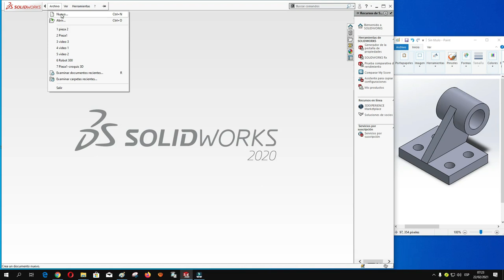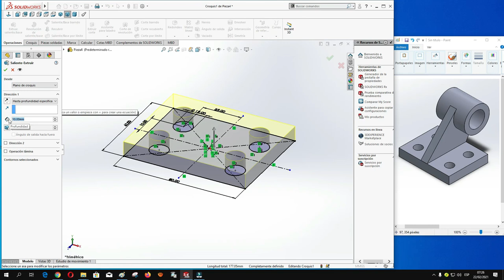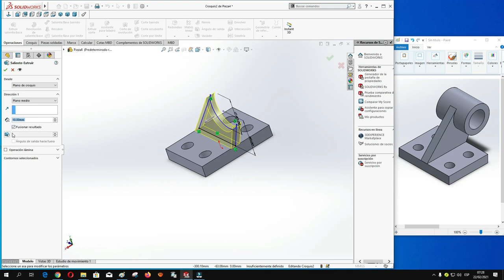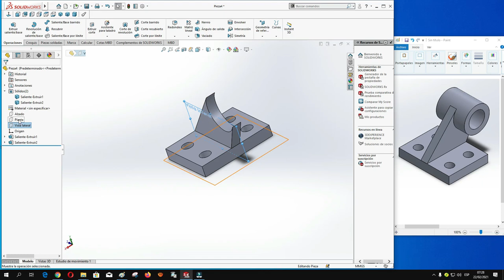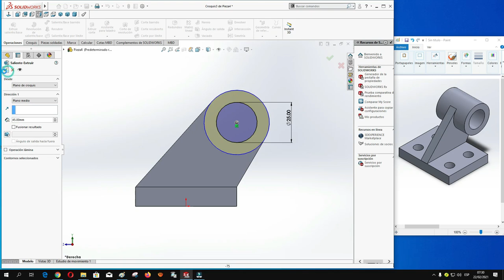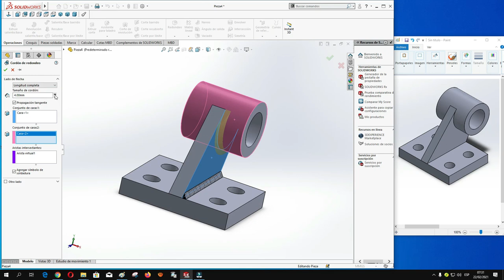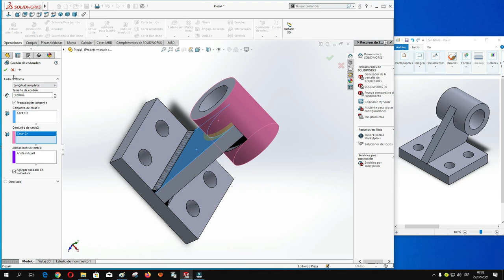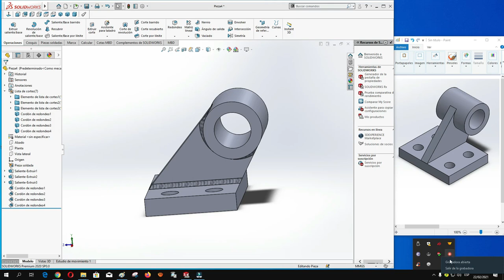Dibujo Mecánico OA4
Objeto de Aprendizaje
Unidad 4